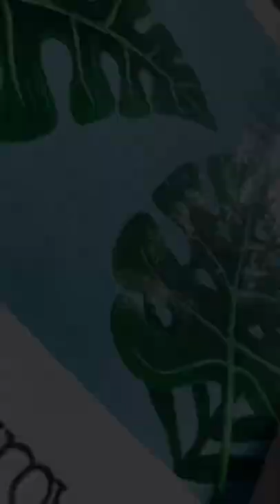CREATIVE painting idea 🎨